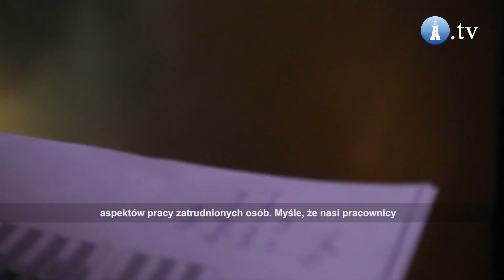18 edycja Christmas Party w grupie Hartmann